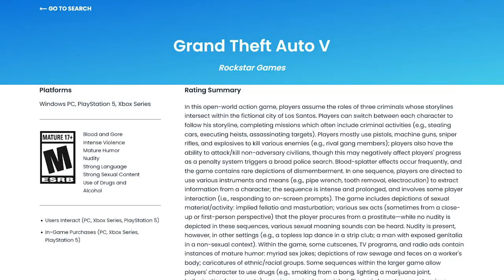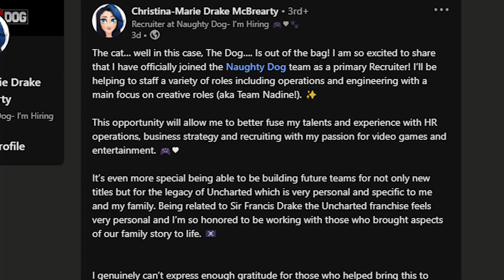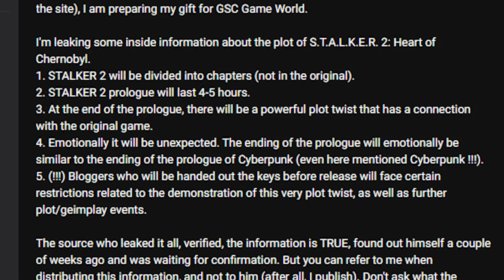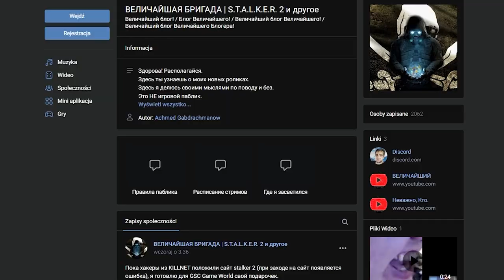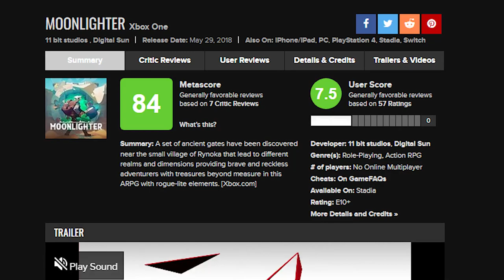MAMY TO! Istotny wyciek UNCHARTED 5! — Polski SURVIVAL z DUŻĄ SZANSĄ na podbicie rynku!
💲ENEBA - świetne miejsce do kupowania gier

0:00​​​​ GTA 5 NEXT-GEN na PC już niebawem
2:15 Wyciek o Uncharted 5
3:39 Epic Games z darmowymi grami
3:48 Polski SURVIVAL z szansą na podbicie rynku!
4:20 Kangurek Kao z DATĄ PREMIERY
4:49 STALKER 2 NICZYM CYBERPUNK 2077
6:28 POLSKA GRA w NETFLIX GAMES

Źródła:
wrzucę jak wrócę z JEŻA 2